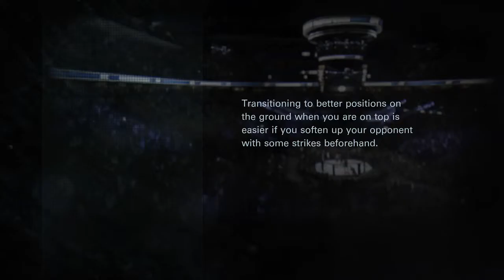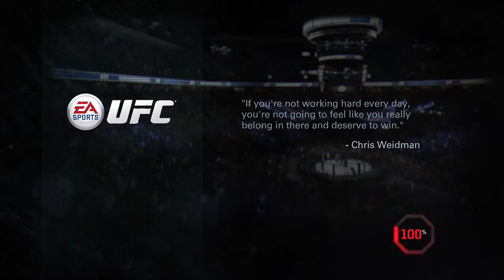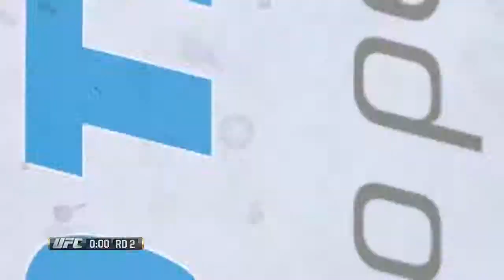UC 35 "Silva vs Johnston"